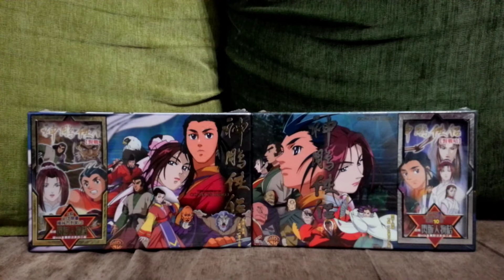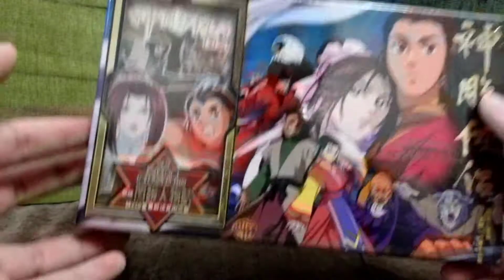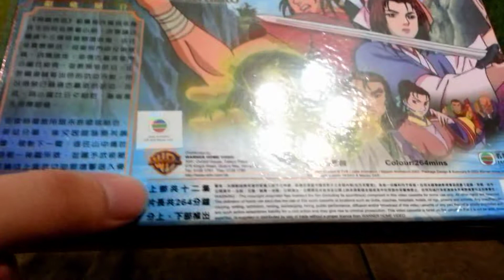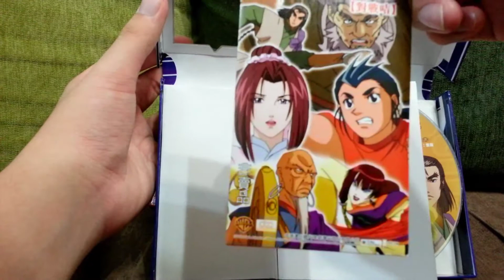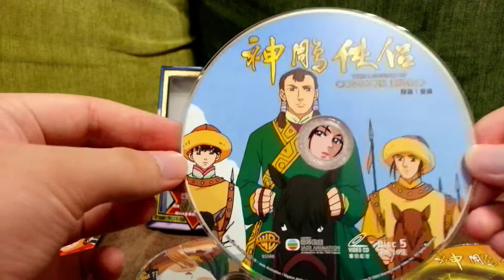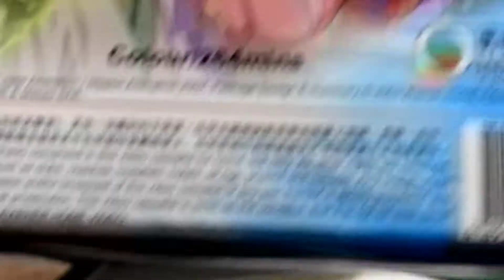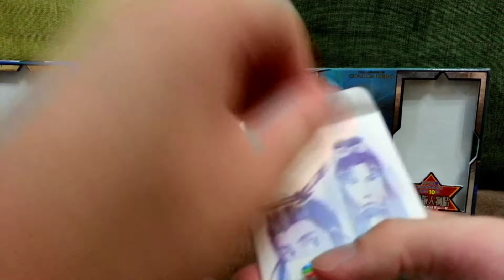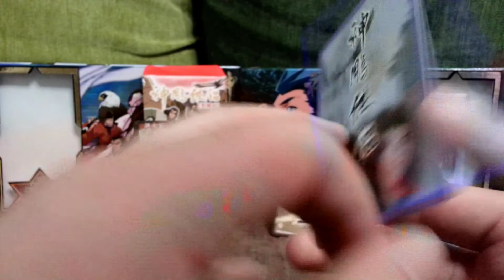GINJI 開封啦!~第二十回《神鵰俠侶》VCD開封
神鵰俠侶 古墓奇緣
神鵰侠侶 コンドルヒーロー
Legend of Condor Hero
購買日期:8-8-2015
拍攝日期:1-9-2015
作詞 - 谷口枝里
作曲 - 北野洋子、谷口枝里
編曲 -  高山一也
歌 - NoR